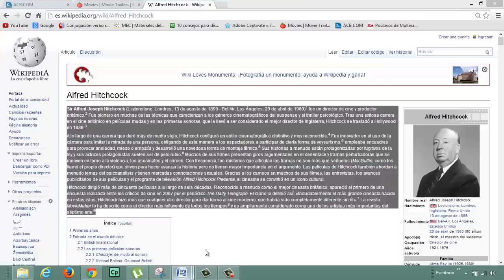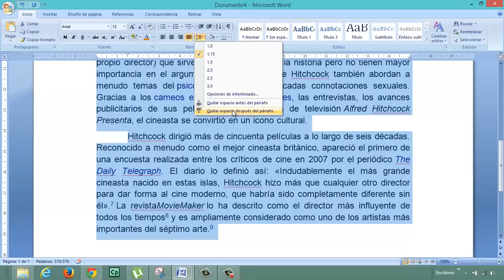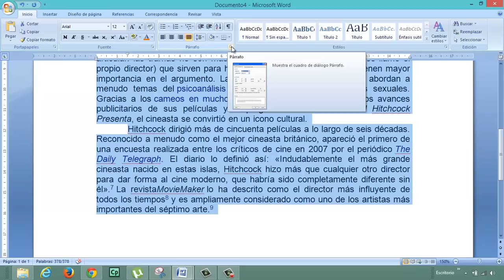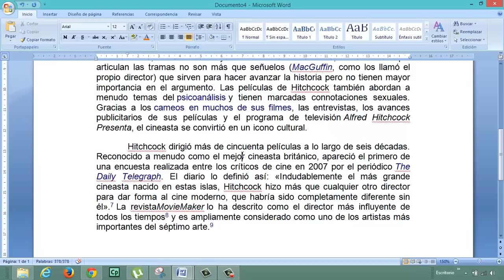Eliminar espacio despues de parrafo en Word Informatica Academia Usero Estepona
Eliminar espacio despues de parrafo en Word Informatica